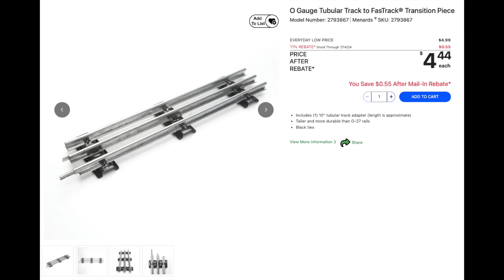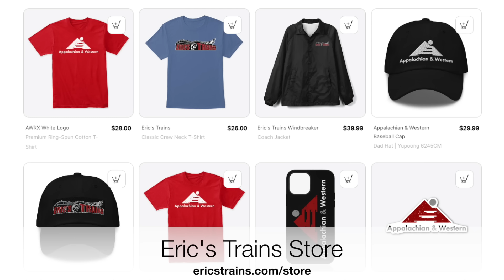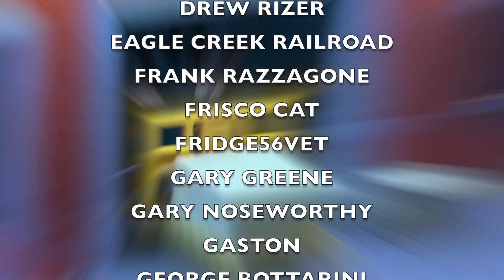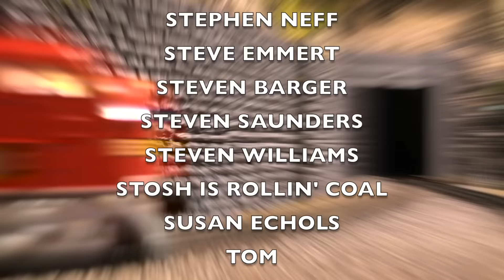Menards Has Done It Again: Ultra-Affordable O Gauge Switches!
Chapter List:
0:00 - Intro
3:04 - Unboxing
7:25 - Floor Trains!
7:54 - Switch Details
10:33 - Running Some Trains
12:47 - Big Boy Test
13:06 - Wrap Up
15:07 - End Credits